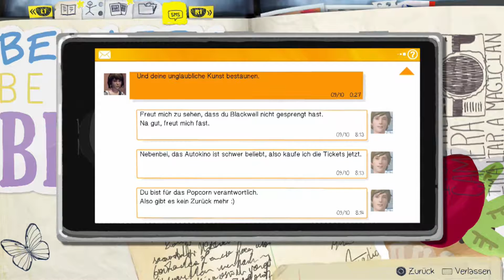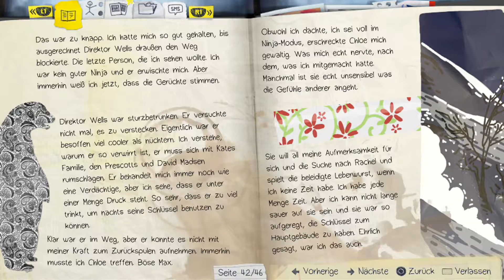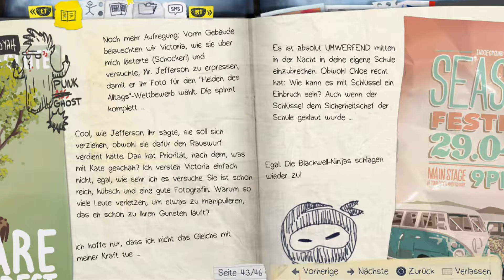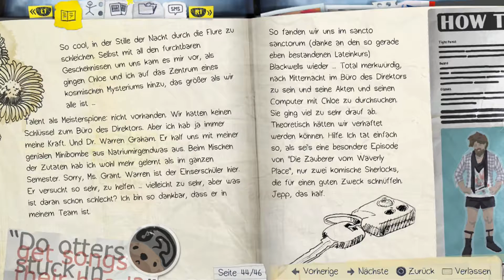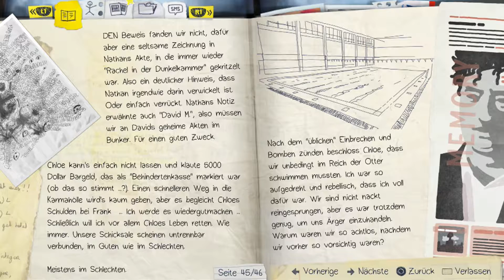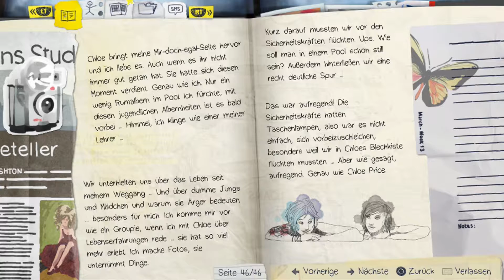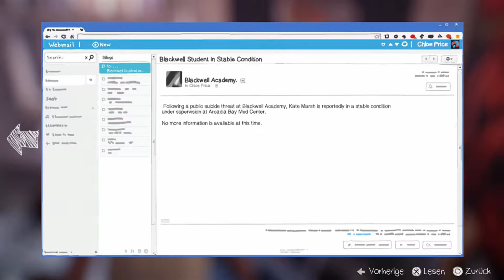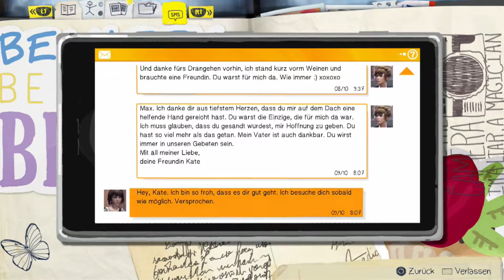Let's Play Life is Strange (100%) - Part 20: Morgens bei Familie Price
Life is Strange ist ein 3D Adventure, Sci-Fi und Cinematic Game von Square Enix gepublisht und von Dontnod
Entertainment entwickelt und erschien aufgeteilt in fünf Episoden erstmals am 30.
Januar 2015. Bis zum 20. Oktober erschienen alle fünf Episoden auf Xbox 360,
Xbox One ,PC, PS3 und die Version die ihr hier seht für PS4.

Das Spiel beginnt simpel und einfach. Der Spieler steuert Max Caulfield, ein Mädchen,
dass in ihre Heimatstadt Arcadia Bay zurück zieht um dort an der Blackwell Akademie
Fotografie zu studieren. Als sie sich eines Tages im Mädchen Klo der Schule frisch
machen wollte, kam ein Junge (Nathan) und ein Mädchen (Chloe), ihre damalige beste
Freundin herein, die aufgrund Drogen und Geld stritten. Die Situation eskalierte und Nathan
erschuss sie. Daraufhin lernte Max ihre Kräfte kennen, die Zeit um einige Minuten zurückzuspulen.
Von diesen macht sie im Laufe des Abenteuers gebrauch um ein vermisstes Mädchen
zu finden, Vorteilhafte Beziehungen zu knüpfen und ihre Tornado Vision aufzuklären.

Life is Strange behandelt neben den fantasievollen Aspekten auch ernsthafe Probleme
von Jugendlichen und jungen Erwachsenen wie etwa Mobbing oder sogar
Suizid-Gedanken. Diese sind auf keinen Fall auf die leichte Schulter zu nehmen.
Deswegen bietet Life is Strange eine extra Hotline und Website an, um jungen Menschen,
die an solchen oder ähnlichen Problemen leiden helfen zu können.

Diejenigen, die sich angesprochen fühlen: Habt keine Angst euch Hilfe zu suchen.
Sei es durch Familie oder Freunde, Anonym durch Hilfe Service wie die
unten angezeigten Nummern und Website, Vertrauenslehrern oder -Personen
oder jemand anderen, denen ihr Vertraut oder bei dem ihr euch sicher fühlt.
Redet mit jemanden.

Telefon-Hotline (kostenfrei, 24 h), auch Auskunft über lokale Hilfsdienste:
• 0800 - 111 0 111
• 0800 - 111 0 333 (für Kinder / Jugendliche)

Mein Skype Account:
LetsplayGenius1